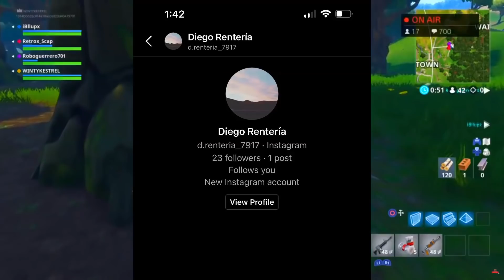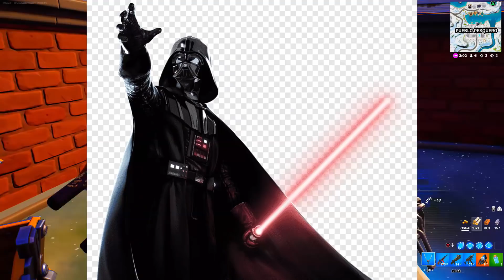TAG DE MIS SKINS MAS ESPECIALES ¿Cuál fue mi primera skin? | Fortnite: Battle Royale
🎲Música Utilizada:

👾Créditos de algunos clips utilizados:

FORTNITE
SKIN
SKINS
VALE LA PENA
REVIEW
GAMEPLAY
WINTRY

MINUTOS: